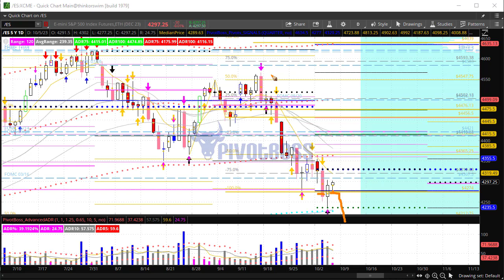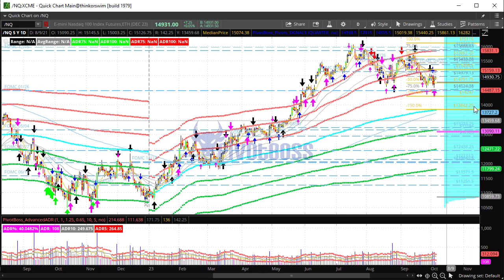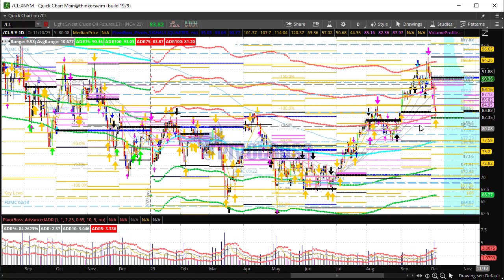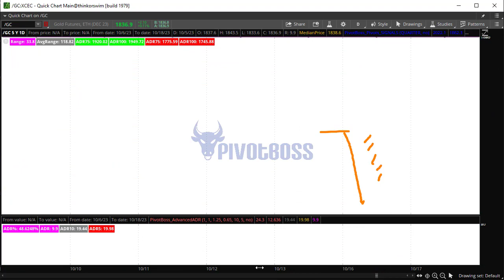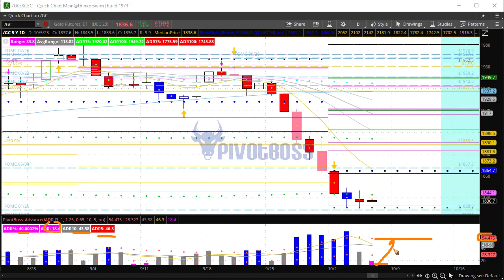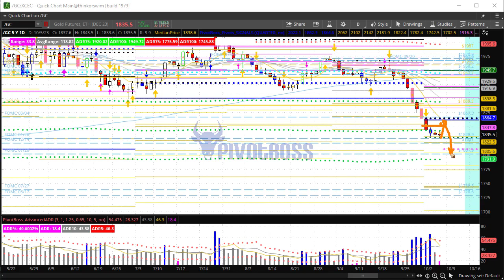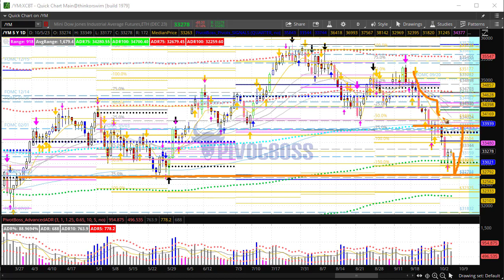PivotBoss Pre-Market Video [October 05, 2023]: Narrow Ranges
OCTOBER 05, 2023 — THURSDAY AM

The ES, NQ, YM, and Gold are each trading within super narrow ranges ahead of the RTH open. Given the short term bearish downtrend, bears will be looking to defend yHI for another round of weakness ahead. The NQ is the strongest of the bunch, while the YM remains the weakest. The NQ may see a continuation to wHI above, but watch this level for rejection. Crude Oil sold off into the 82s and is now trying to recover 84. A strong low today could lead to a return to 89 above. Gold is developing a narrow 3-day range, which could lead to a 45-55 point move ahead.

Cheers!